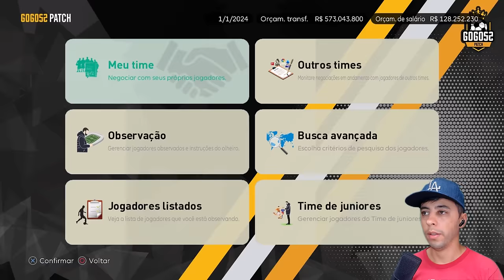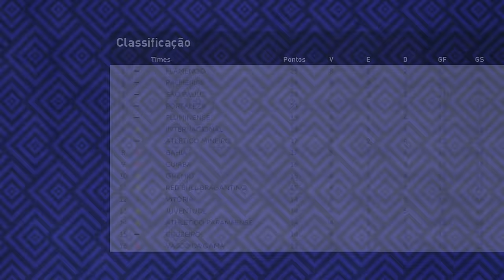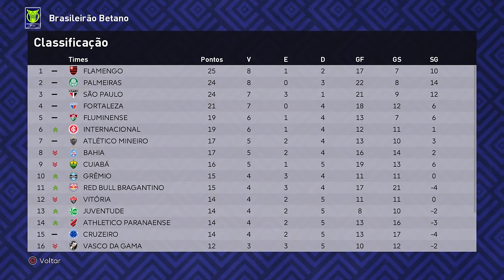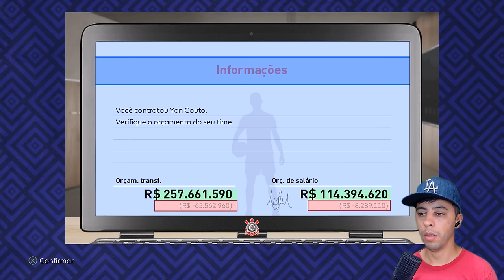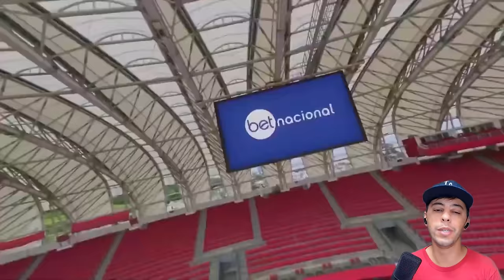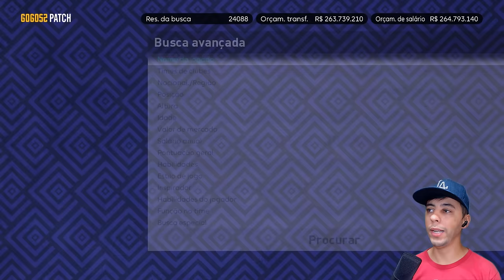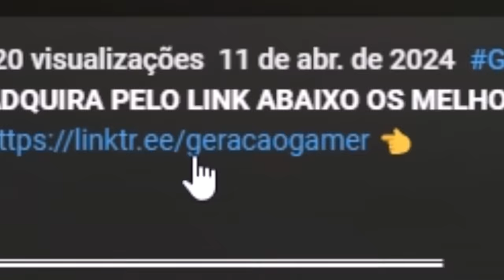PAGUEI AS DÍVIDAS DO CORINTHIANS E MONTEI UM TIMAÇO PRA CONQUISTAR TUDO! - PATCH PES 2021 ATUALIZADO